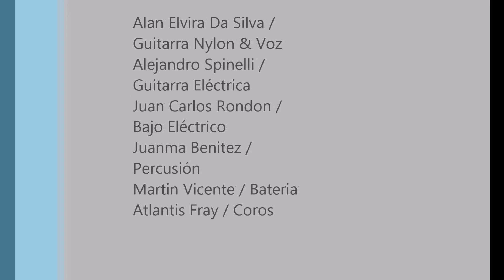Alan Da Silva // BRASIL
Tema: Brasil

Alan Elvira Da Silva / Guitarra Nylon & Voz
Alejandro Spinelli / Guitarra Eléctrica
Juan Carlos Rondon / Bajo Eléctrico
Juanma Benitez / Percusión
Martin Vicente / Bateria
Atlantis Fray / Coros

18-10-15